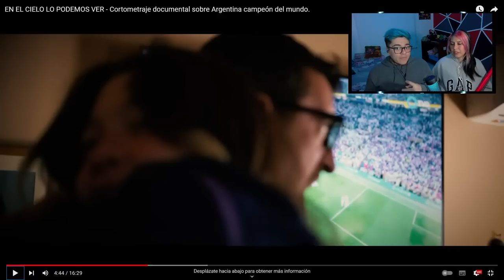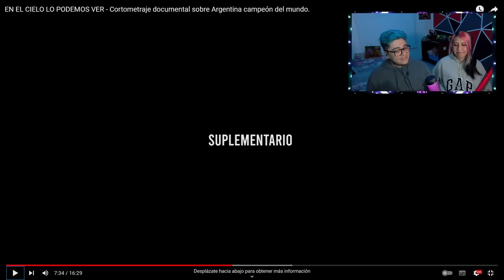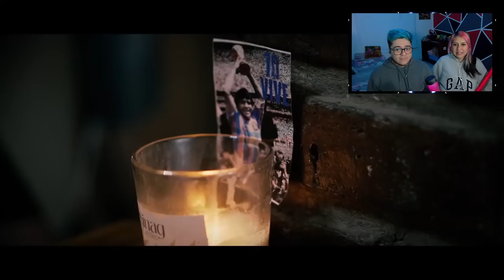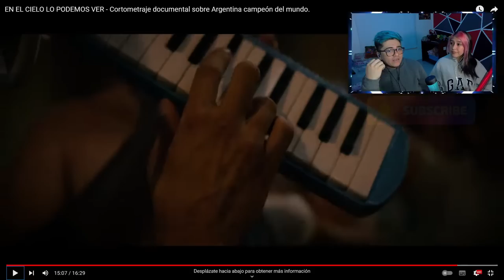SOLO LO PODEMOS VER | Reacción | Noe HASTA LAS LAGRIMAS